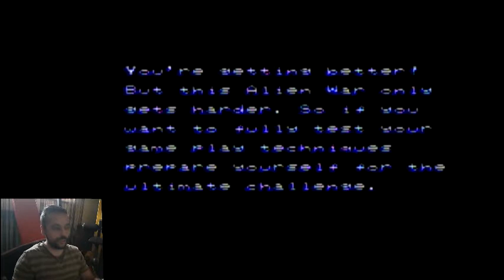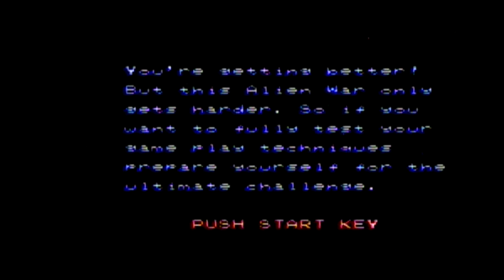CONTRA 3 CITAV GAMEPLAY !